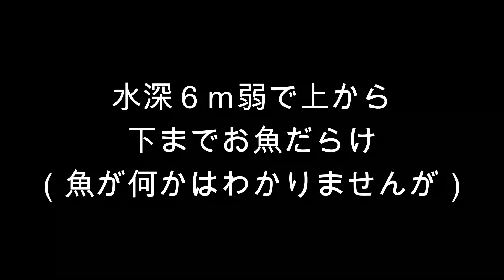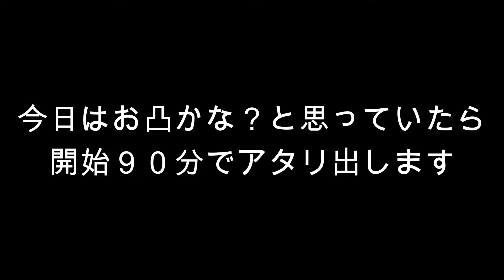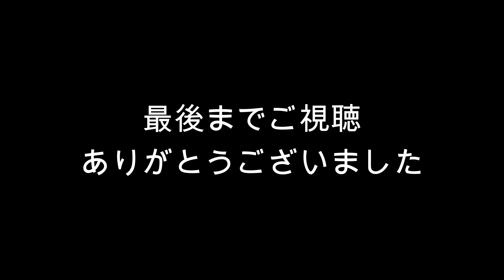亀山湖・どんどん 2024年2月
病み上がりで久しぶりの釣行。第一候補の桟橋は混雑で断念。「釣れても小べら」は重々承知で笹川へ。へら師としては貸し切りの笹川で11時から「どんどん」でドボン。90分でへらが寄って放流の小べらが10枚。歳のせいか「2月はこれでもいいな」と思うようになりました。無理なチャレンジは時間と体力の無駄。実際、午後はアタリっきりで楽しかったです。